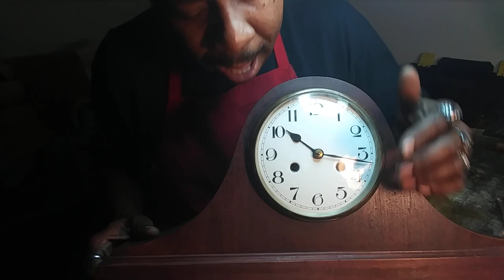X503 Basket weave tool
Tips on using. X503 and what's the hot money maker in the leather craft world right now?